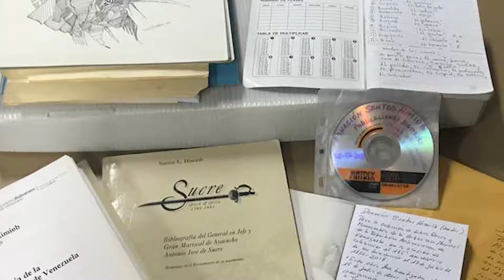Donación a la Biblioteca Nacional